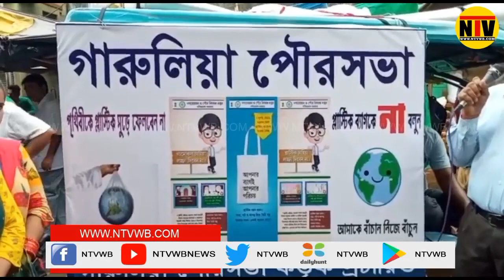বিশ্ব পরিবেশ দিবস উপলক্ষে গারুলিয়া পৌরসভার পক্ষ থেকে এক ট্যাবলো বার করা হয়